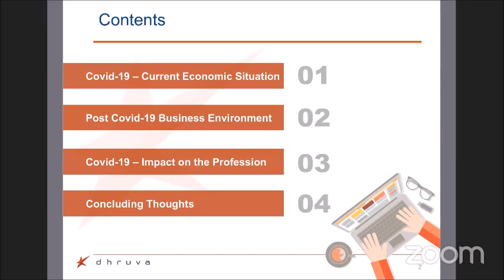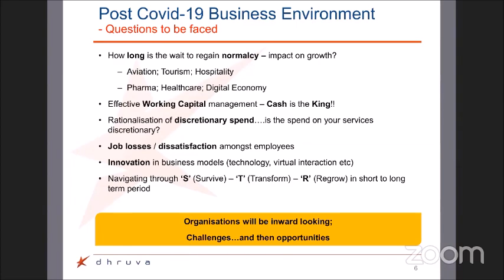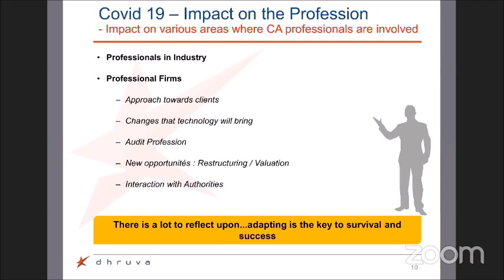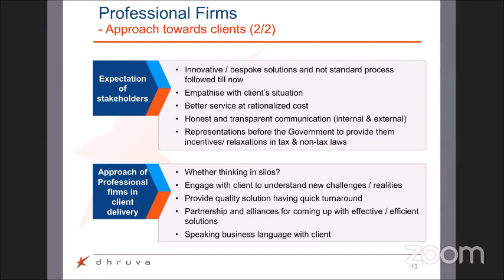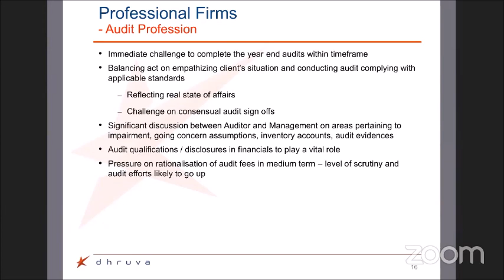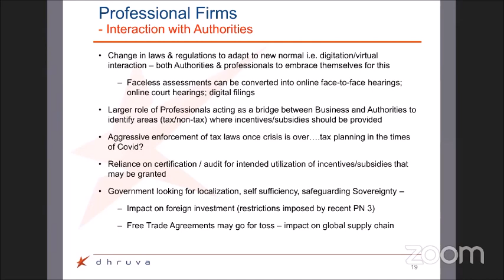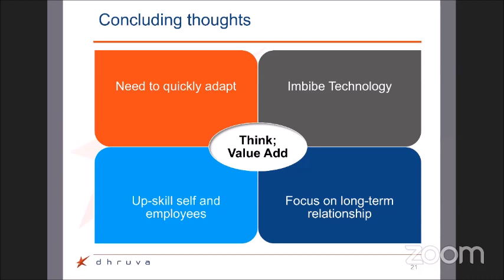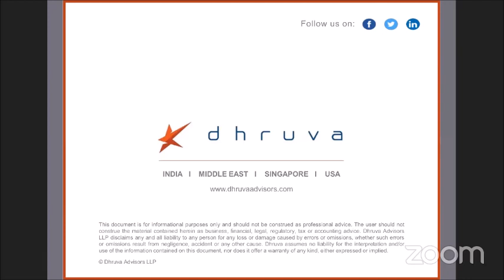Lecture Meeting on ‘Future of the Profession Post COVID – A Perspective’ by CA Dinesh Kanabar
BCAS Lecture Meeting jointly with Chamber of Tax Consultants on ‘Future of the Profession Post COVID – A Perspective’ by CA Dinesh Kanabar